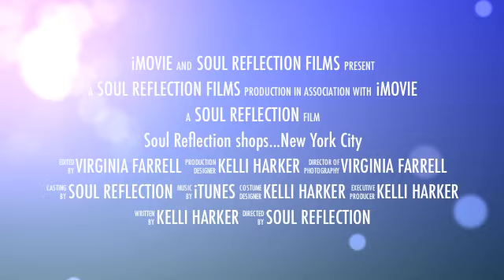Soul Reflection Shops... New York City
Soul Reflection Promo video for facilitated shopping trips to NYC,